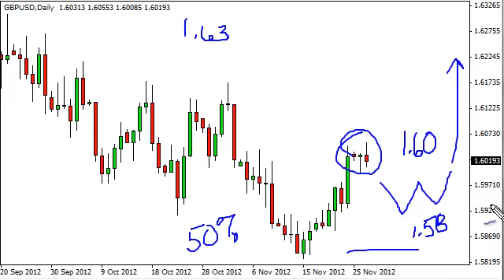GBP/USD Technical Analysis for November 28, 2012 by FXEmpire.com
GBP/USD pair. Forex Technical Analysis Forex Fundamental Analysis and Forex Brokers on FX Empire